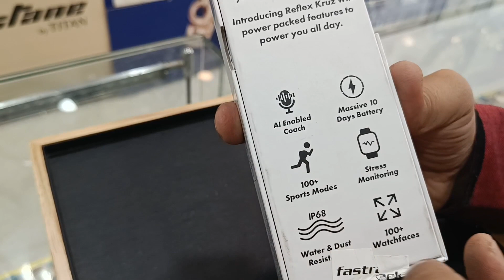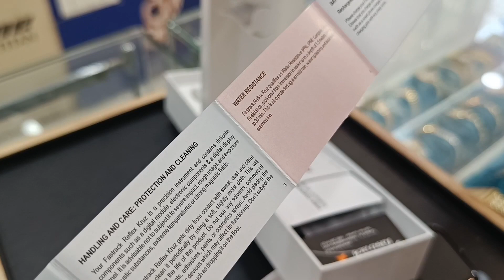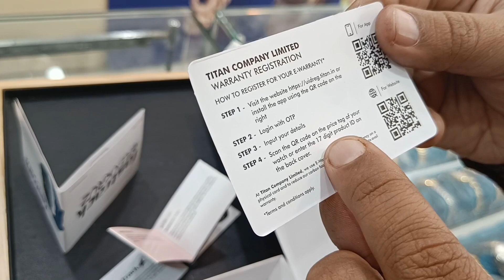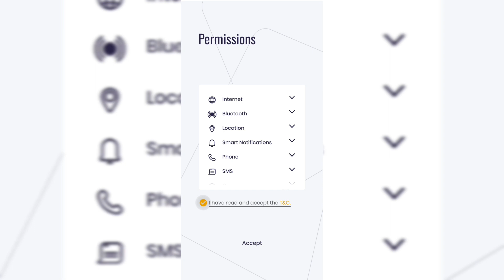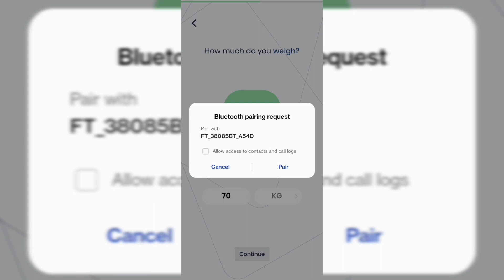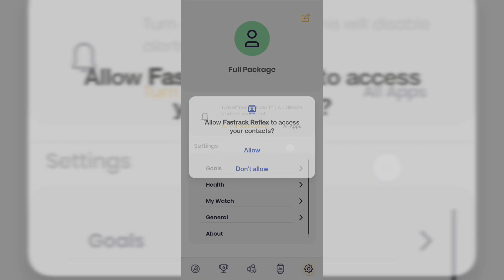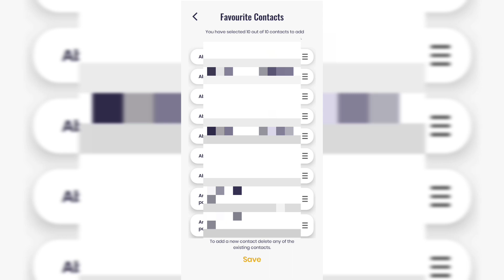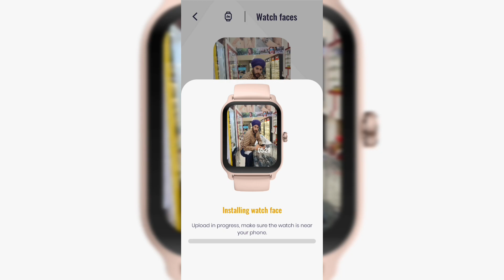Fastrack Reflex Kruz Smartwatch with Bluetooth Calling | Newly Launched Fastrack Reflex Smart Watch